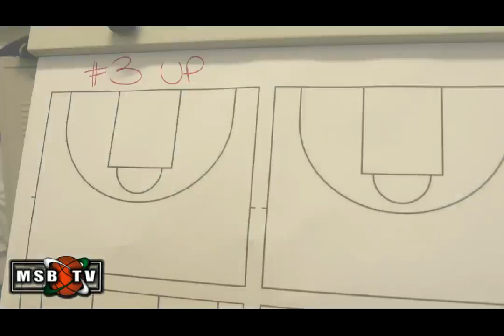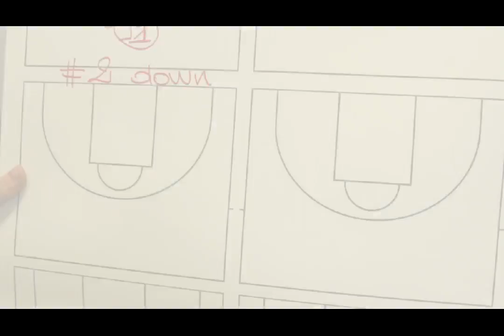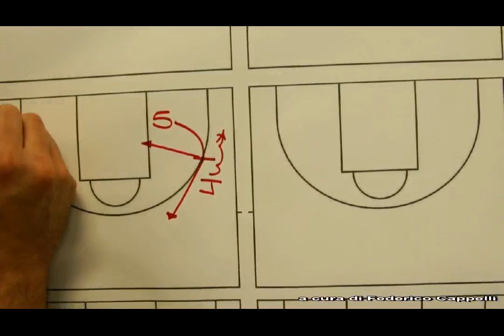MENS SANA - CREMONA La lavagna tecnica di Alessandro Magro